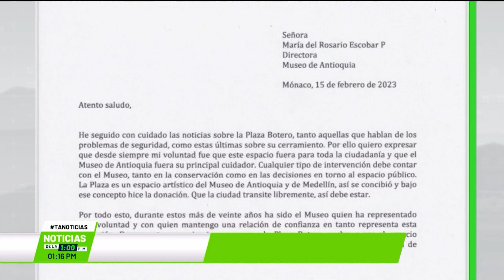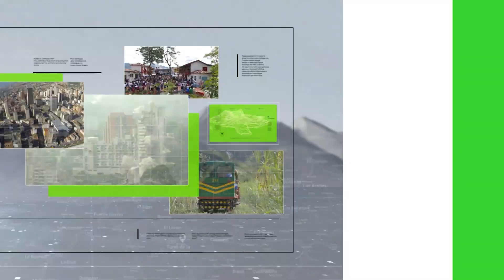Museo de Antioquia pide participación en decisiones - Teleantioquia Noticias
Después de la carta del maestro Fernando Botero sobre el cierre de la Plaza que lleva su nombre en el Centro de Medellín, se conoció que el cerramiento al lugar estaría afectando notablemente las visitas al Museo de Antioquia.